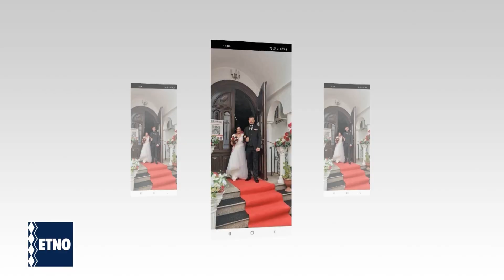Dimineti cu cantec - 06.06.2023